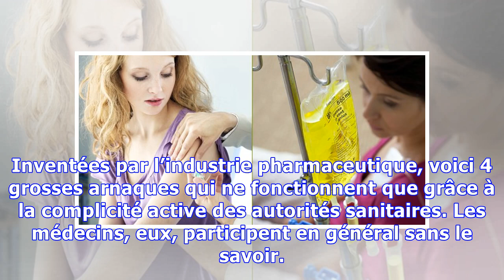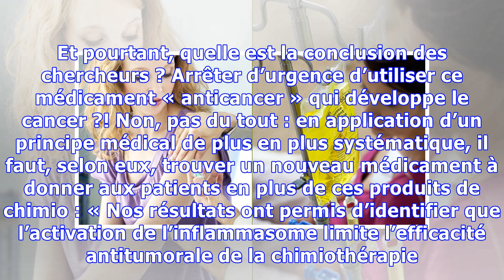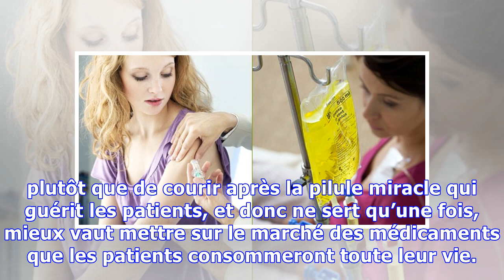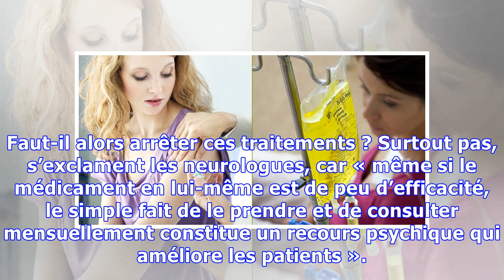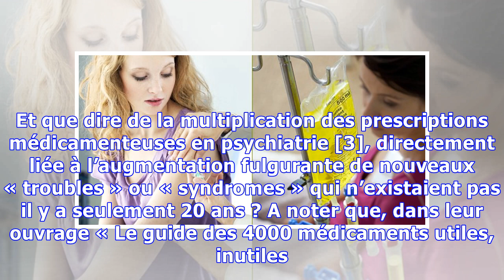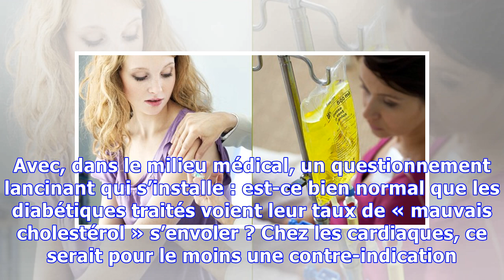4 grosses arnaques aux médicaments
4 grosses arnaques aux médicaments
Inventées par l’industrie pharmaceutique, voici 4 grosses arnaques qui ne fonctionnent que grâce à la complicité active des autorités sanitaires. Les médecins, eux, participent en général sans le savoir. 1. La chimio qui entretient les tumeurs Un article publié fin novembre 2012 dans la revue Nature Medicine par une équipe de l’Inserm dirigée par François Ghiringhelli (Unité Inserm 866 « Lipides, ...